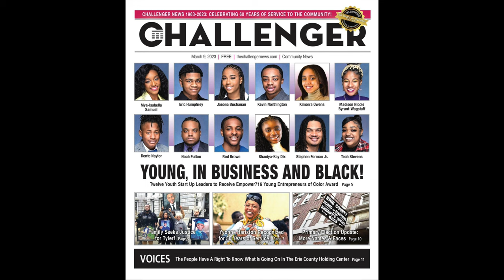He Had A DATE Tonight…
To Purchase The Tools I Use In This Video:

Clippers:
Wahl Cordless Senior
Andis Cordless T Outliner
Babyliss Rose Gold FX

Film Equipment
Olympus Camera